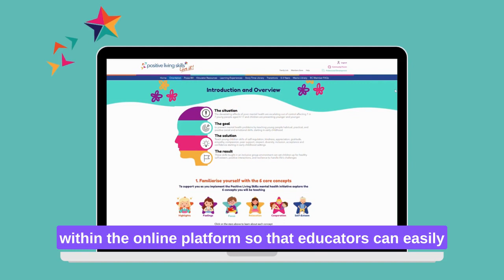Positive Living Skills Early Childhood Homepage Clip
Dive into the heart of Positive Living Skills! Join founder Catherine Shaw, co-founder Jo Devin, and Hailey Chant in empowering children with emotional intelligence. Explore a world of resources for educators, including songs, animations, and enriching stories. 🚀